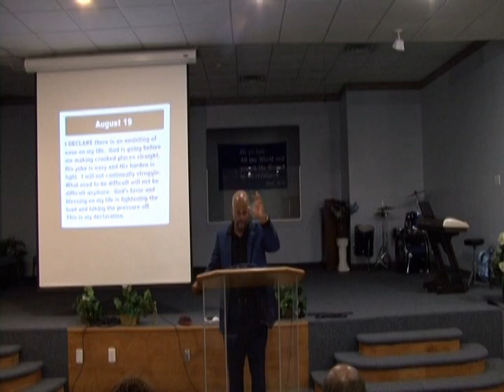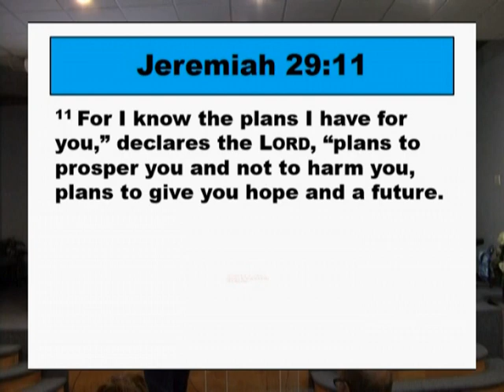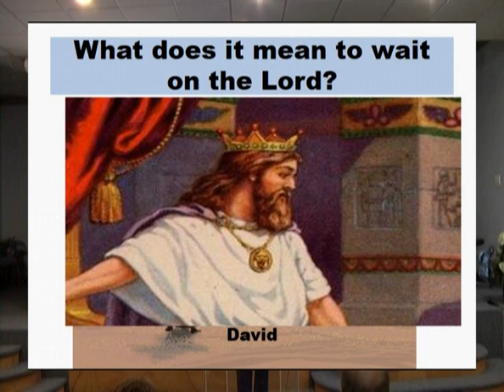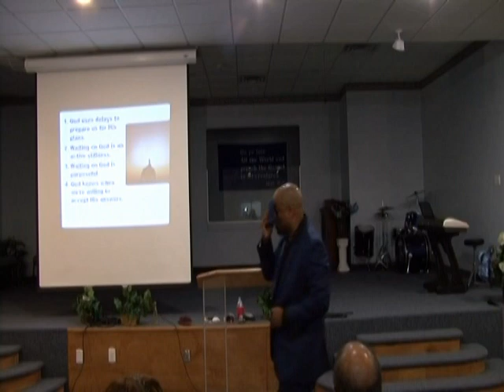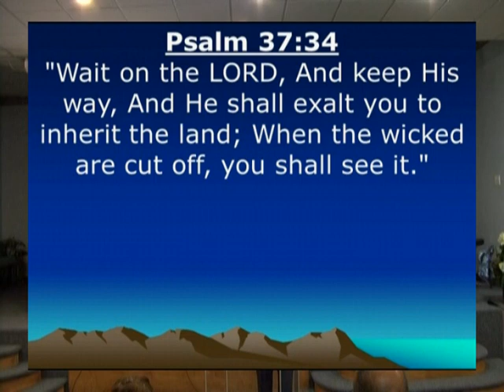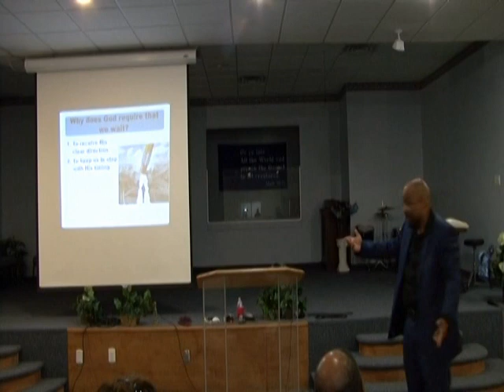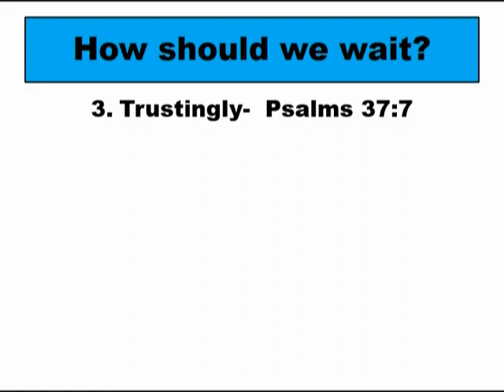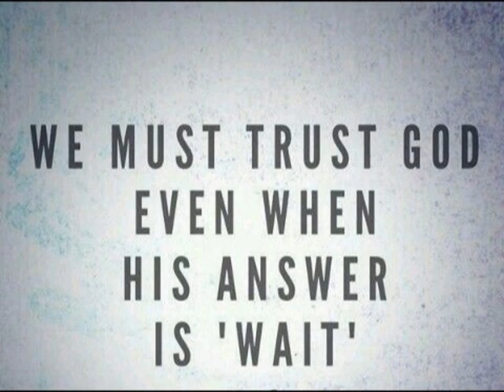Wait on the Lord part 1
This is the first part of a 2 part message on waiting on God's guidance in your walk with Him . This message was spoken by Pastor Warren Fitch of Victory Fellowship Ministries of Linden NJ .